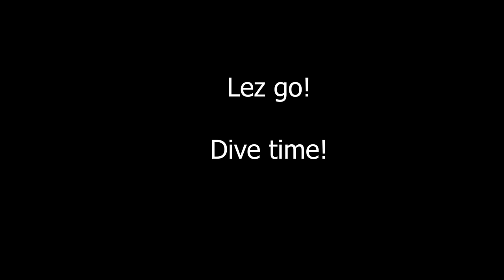Halang halang na Saguksok Fish (Scrawled filefish) ug Sinugbang Pakol (Triggerfish)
First time namo nag spearfishing sa lawod. Naka sugba ug halang halang.